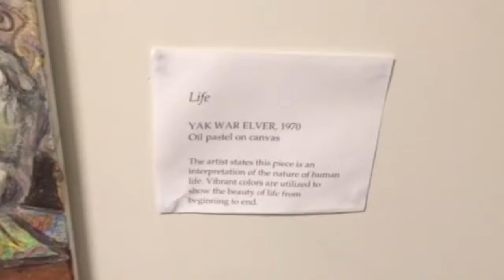Yak War Elver's Painting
FFAR 250 Video Assignment:
The character in this film is affected by their tribalism, their biases, and post-truth all of which are concepts. These prejudices cause the character to interpret the abstract work of art in a very different way than the authoritative text panel; Because they don’t interpret the work in the same way, the character rejects the artist entirely.